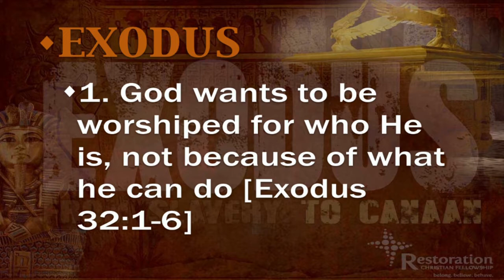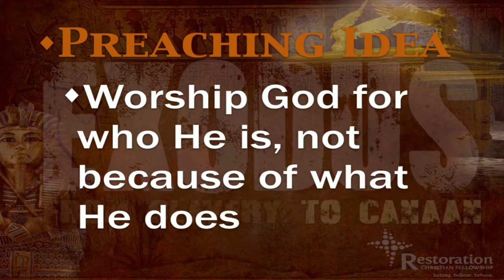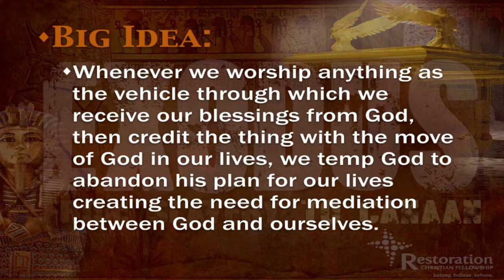Exodus, Worship God